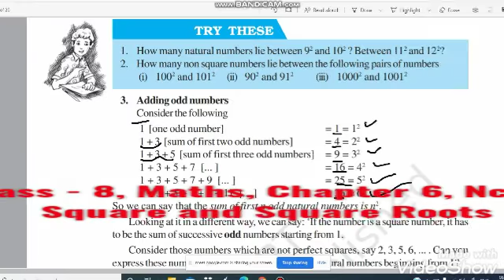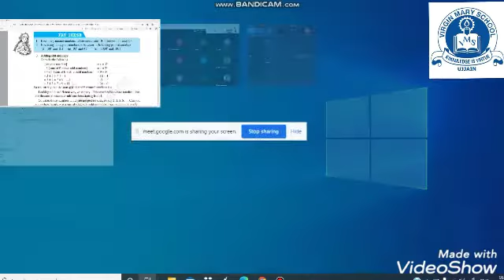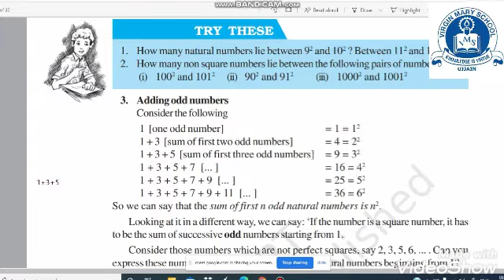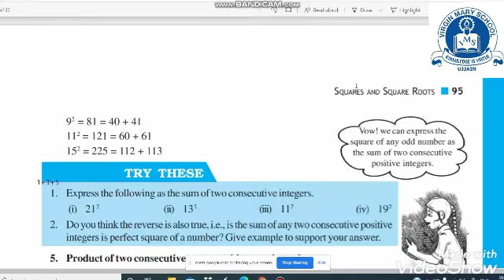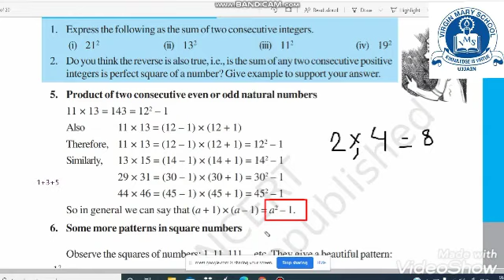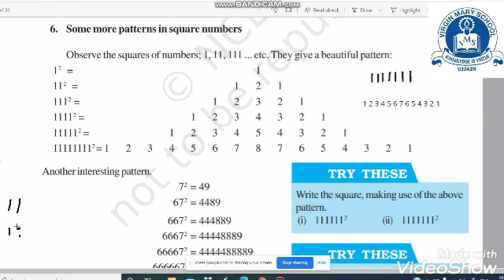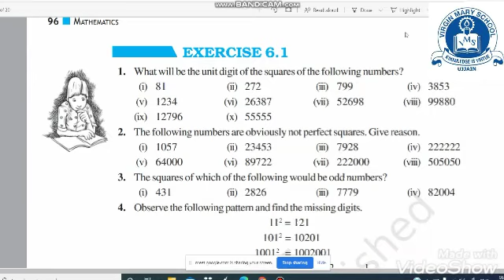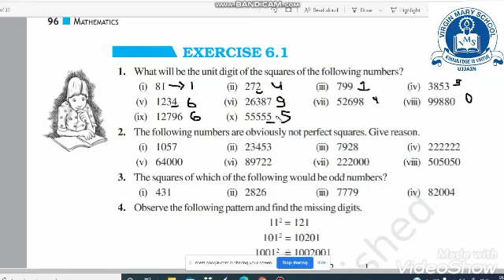Class - 8, Maths, Chapter 6, Ncert, Square and Square Roots